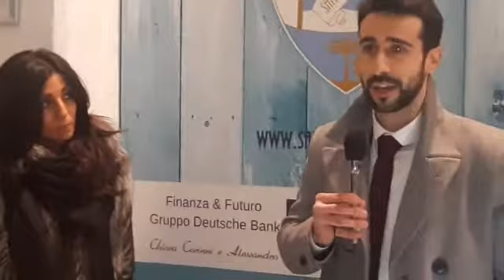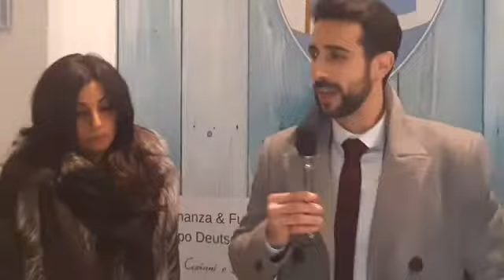Presentazione Area Hospitality Sanremese: Manuel Capelli parte 2